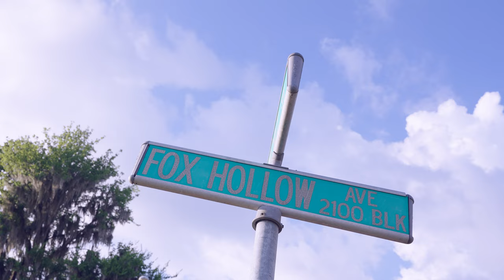Li CJ "Fashoo" (Dir. @christophercmosley )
Li CJ

FILMED BY
Christopher C. Mosley